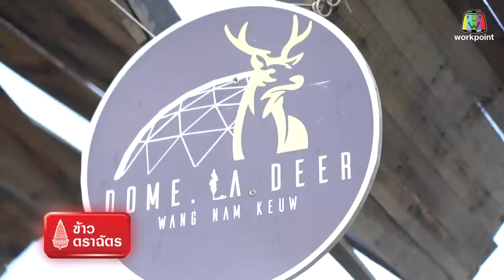หนีเที่ยวกัน | DOME LA DEER, วังน้ำเขียว นครราชสีมา | 25 ก.พ. 66 Full EP